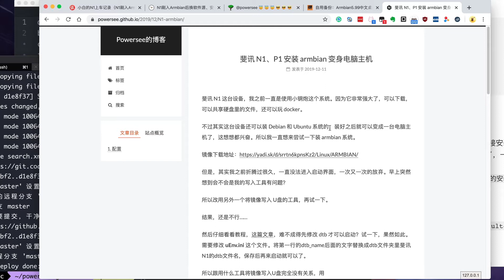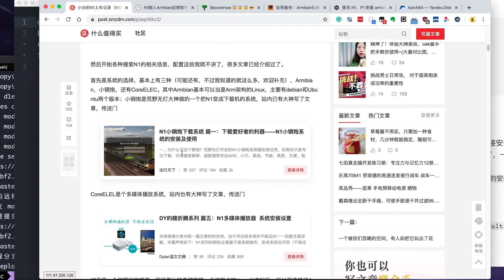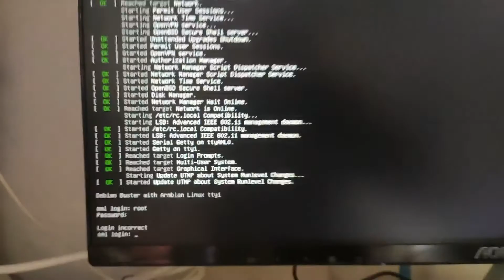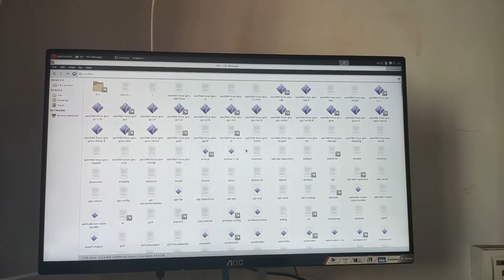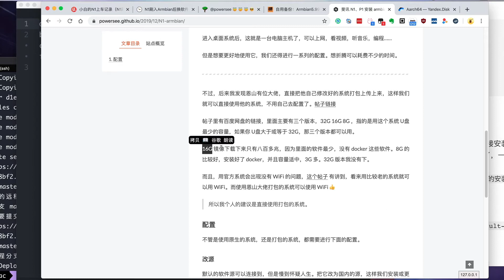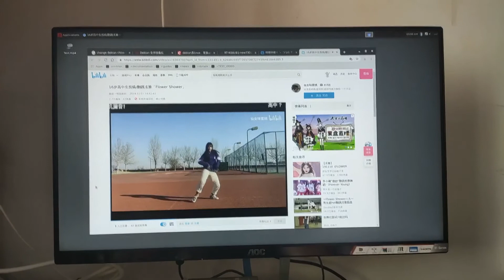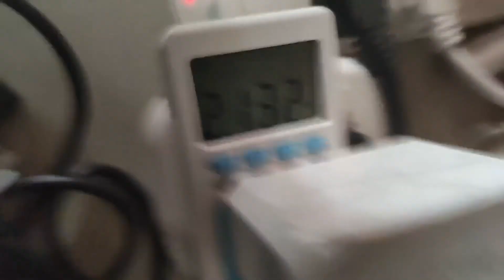79 块的 N1 打造成电脑主机，强大的 armbian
斐讯 N1 和 P1 都可以刷。 😃